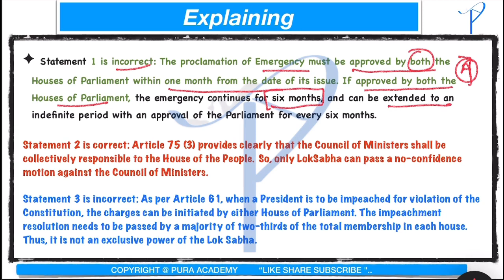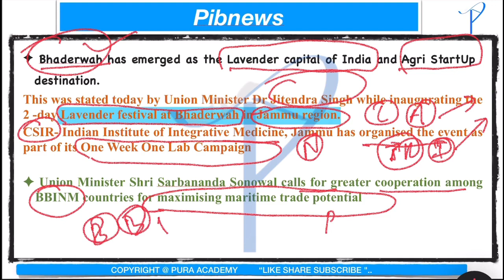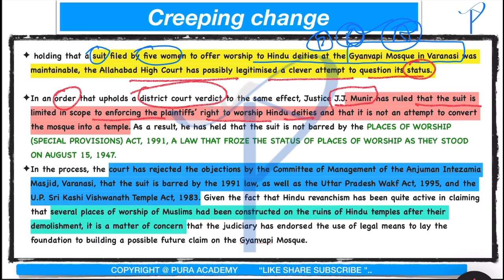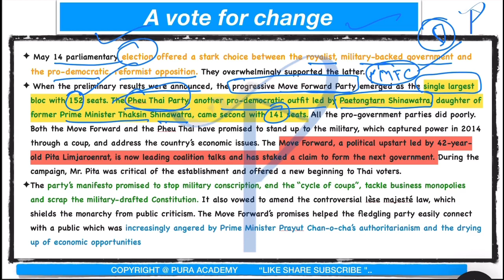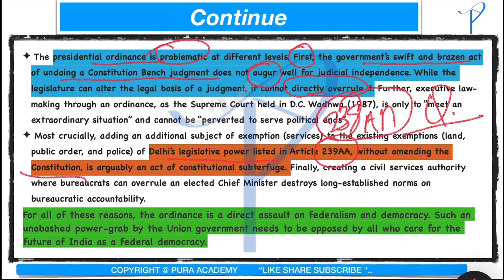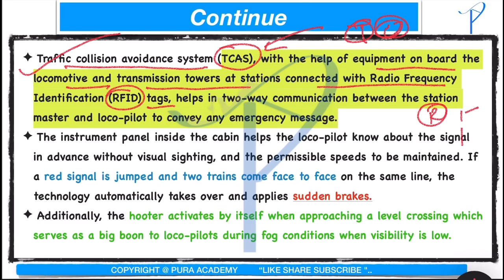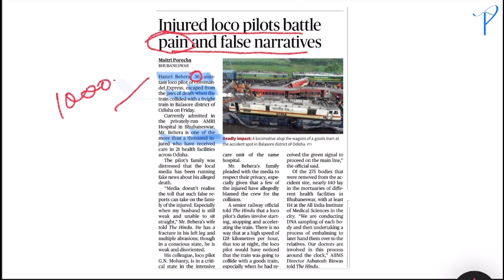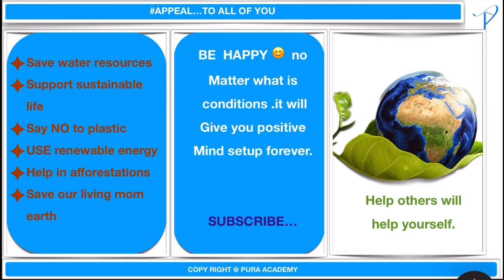The Hindu editorials analysis! 5 June 2023 ! Daily current affairs! UPSC !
geography , indian geography world geography , the universe and solar system , world geomorphology , earth's four spheres , geomorphology  , interior of the earth , rocks ,continental drift theory , plate tectonic theory , volcano , continental relief , earthquakes denudation , climatology , atmosphere , atmoshpheric pressure,atmospuheric circulation , horizontal distribution of air pressure , meridunal circulation , moisture in atmosphere , oceaonography , worlds bio geography , biosphere , ecosystem of the earth , soil system , facts about the world continents and country , africa , antarctica ,asia ,australia and oceania , europe , north america , south america largest island of the world ,ocean trenches ,highest dams of the world  , mega city of the world , worlds economic geography ,energy resource ,mineral resource ,industrial regions , agriculture ,feeding the world ,agricultural regions of the world,fishing and forestory , worlds human geography, major tribes of the world ,indigenous people of the world ,  indigenous people of the asia, indigenous people of australiua and newzealand , indigenous people of eurasia , indigenous people of north america ,indigenous people of south america , population pattern of the world , international trade organisation , covid19 pademic , india's geography ,india's physical setting  size and location ,drainage of india ,major mountain , passage of india , monsoon, natural vegetation ,soils of india , water resources of india ,natural hazards , amphan cyclone power resources ,vizag gas leak , mineral resources , cotton textile industory , iron and steel industory , national highway ,india's population ,sex ratio and literacy rate ,major scheduled tribes of india ,some economic challenges of india ,indian states and UT

science and technology, space science, robotics,nanotechnology,
governance, policies,
ethics, morality,attitude, values, case study, behavior intelligence, emotional intelligence,
maps of india , maps of world,
administration, role of administration, administrative reform commission,
environment and ecology, function of ecosystem,terrestrial ecosystem,aquatic ecosystem,environment poltion,renewable energy,environmental issues,environmental impact assessment, biodiversity,indian diversity diverse landscape, scheduled animals of  wpa 1972,animal diversity of india,plant diversity of india, marine